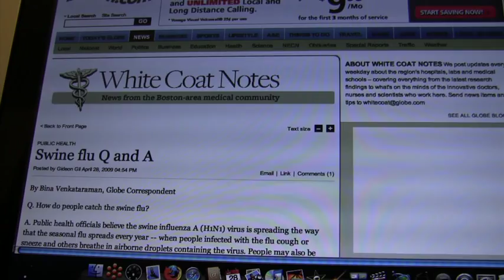West Hartford Ready for Potential Swine Flu Outbreak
Swine flu is a new term we've all heard a lot about in the last few days.  Though it has a peculiar name, it is very similar to every other flu strains and the same preventative measures apply.  You won't get it from eating pork, but you could catch it from being in contact with someone who is infected.  There is no vaccine, so every one is susceptible.

West Hartford officials are ready.

As this piece is published there are no confirmed cases of swine flu in Connecticut, though a few cases are suspected and two school districts are closed as a precaution.